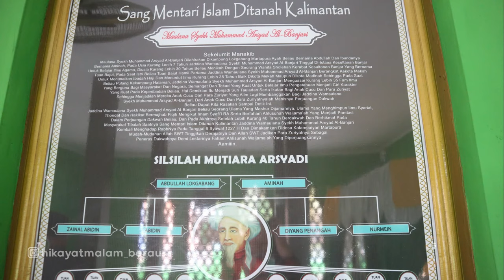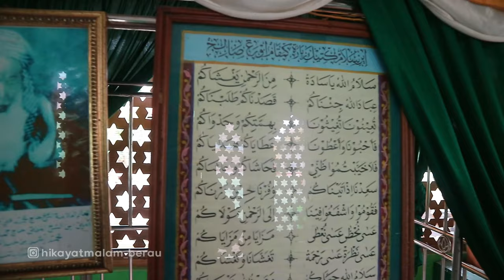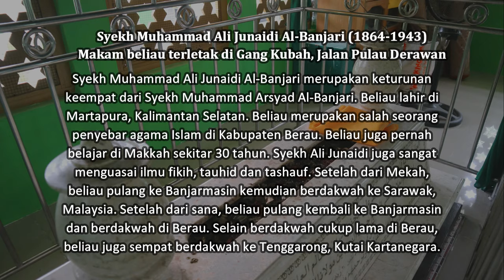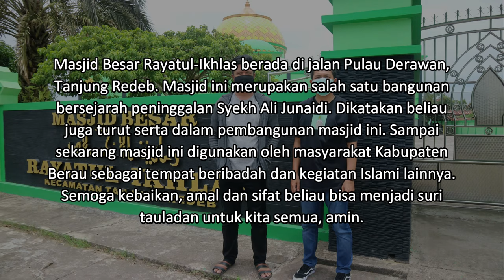Makam Syekh Muhammad Ali Junaidi Al-Banjari, Salah Satu Ulama Penyebar Agama Islam Di Berau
Masih bersama Ferdy Gusniyanto, kali ini kami berziarah ke salah satu makam ulama besar asal Martapura, Banjarmasin, yang menghabiskan sisa hidupnya untuk berdakwah di Kabupaten Berau

Salah satu ulama yang saya idolakan juga karena karomah dan kisah-kisah beliau yang begitu menginspirasi

Jangan lupa matikan lampu kamar kalian dan gunakan headset !!!

Untuk teman-teman yang pernah punya pengalaman mistis atau mengetahui kisah-kisah urban legend sekitaran kalian bisa email kita, cerita yang kita anggap menarik bakal kita bawakan dan tayangkan di chanel hikayat malam.

Atau bagi teman-teman yang ingin langsung menjadi narasumber serta berpartisipasi dalam hikayat malam juga boleh dan bisa langsung menghubungi kita
Terimakasih...